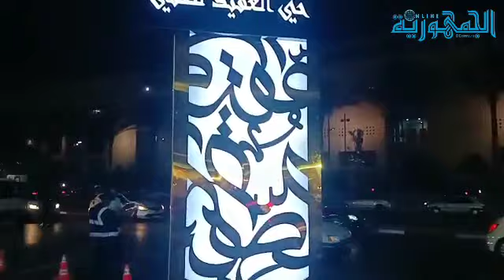الجمهورية_أونلاين تقودكم في جولة ليلية إلى شوارع حي العقيد_لطفي بوهران